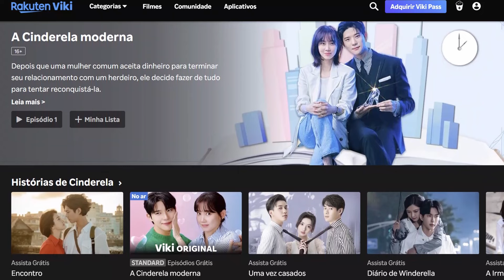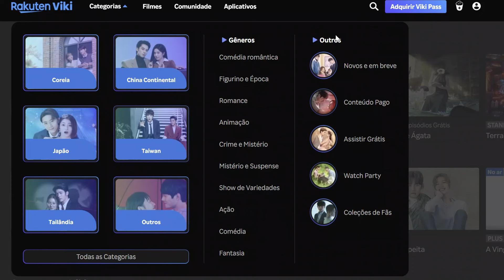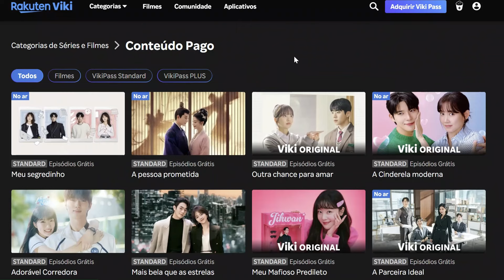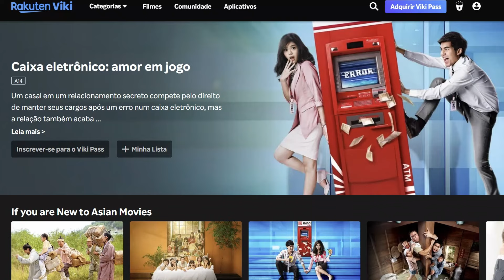Dica de serviço de streaming imperdível para os fãs de séries asiáticas!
Você gosta de doramas e produções asiáticas? Então, prepare-se para conhecer um serviço de streaming que vai revolucionar a sua lista de séries! Com uma biblioteca repleta de dramas coreanos, japoneses, chineses e muito mais, o Rakuten Viki traz legendas em vários idiomas, inclusive em português, e permite que você mergulhe de cabeça na cultura asiática com títulos exclusivos e sucessos internacionais. Descubra como esse serviço está se tornando o favorito dos fãs de doramas, séries, e filmes asiáticos. Vou te contar todos os detalhes e mostrar o que ele tem de especial!

Assista ao vídeo para saber mais sobre esse incrível serviço de streaming que está conquistando cada vez mais fãs ao redor do mundo.